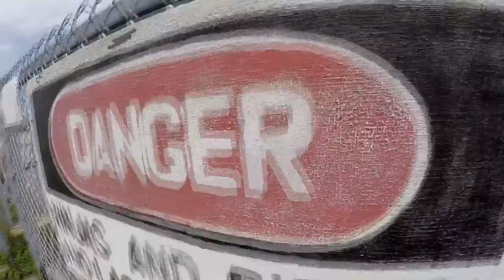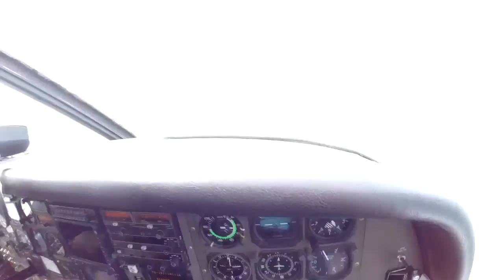Skydive Sebastian - Marjorie's Skydive!